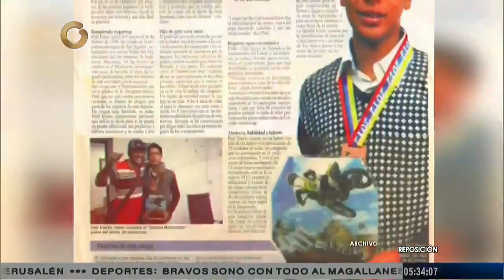Otra visión: Salsero motorizado, Mamá Especial, Unión y fuerza y Trazando espacios (1/3)